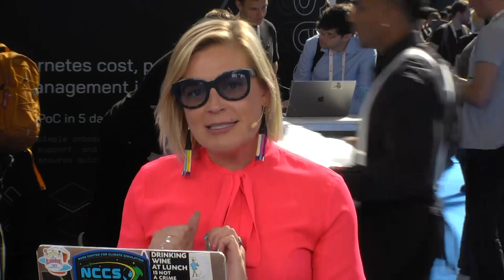Amit Eyal Govrin | KubeCon CloudNativeCon EU 2023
Amit Eyal Govrin, CEO, Kubiya.ai, sits down with Savannah Peterson, and Joep Piscaer for KubeCon CloudNativeCon EU 2023 in Amsterdam the Netherlands.